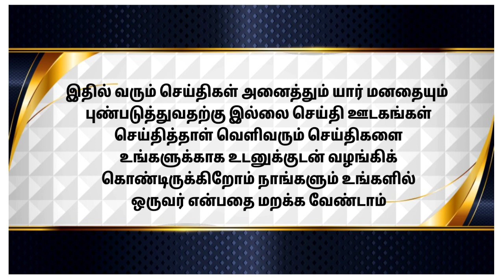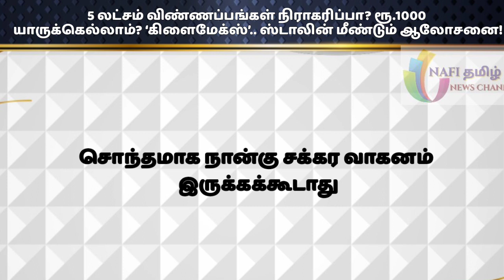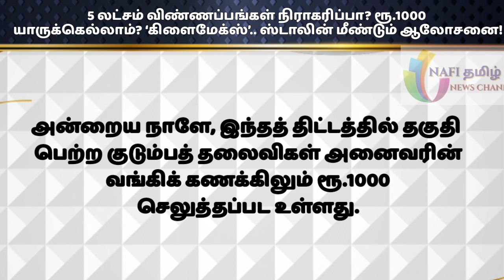5 லட்சம் விண்ணப்பங்கள் நிராகரிப்பா? ரூ.1000 யாருக்கெல்லாம்? ‘கிளைமேக்ஸ்’.. ஸ்டாலின் மீண்டும் ஆலோசனை!